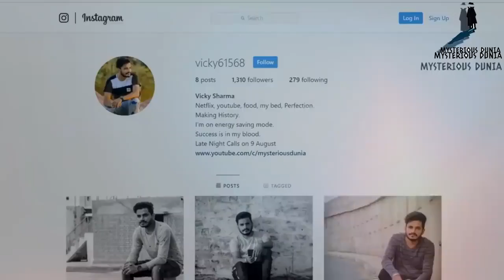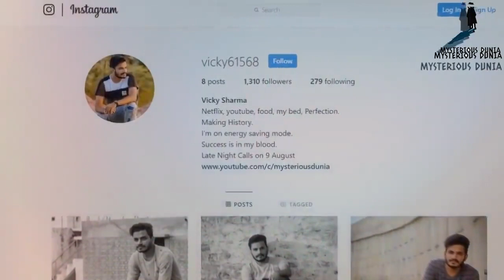एक_ऐसा_देश_जहाँ_कोई_बेघर_नहीं_है_जहाँ_कोई_गरीब_नही